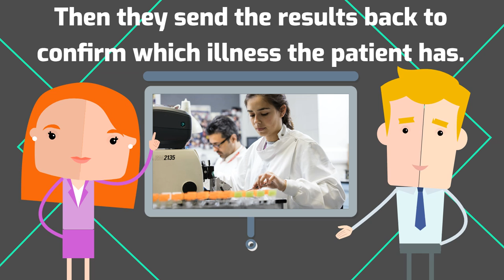What is biomedical science?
A short introductory video for children about how biomedical science is at the heart of everybody's healthcare.